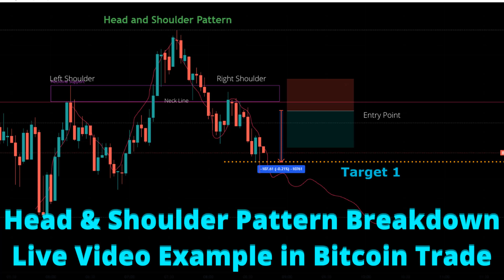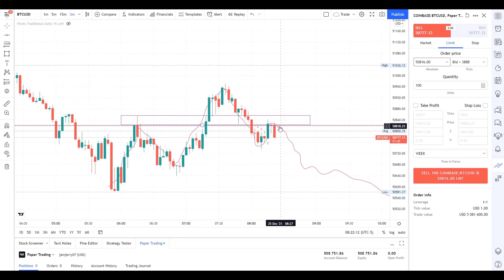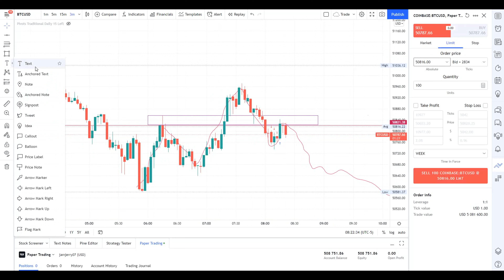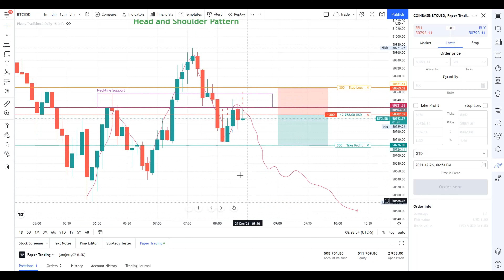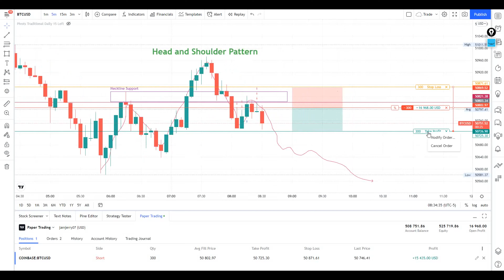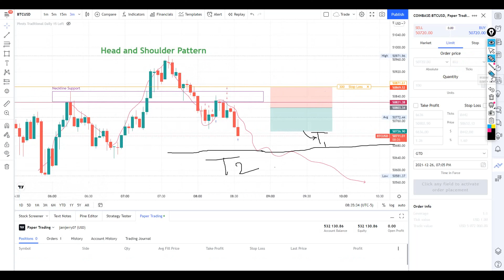Head and Shoulder Pattern Breakdown Live example in Bitcoin Trading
Head and Shoulder Pattern Breakdown Reversal Live example in Bitcoin Trading

intraday trading strategy day trading earn money in stock market by siddharth bhanushali,